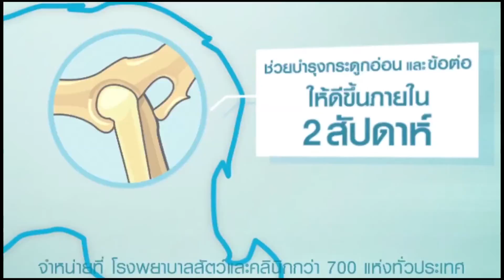Pet Lvoer by Jerhigh : เบนซ์ มนัญญา พาเที่ยวงาน Big Dog Festival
ออกอากาศ วันที่ 27 กรกฎาคม 2556 (Part 1/3)
ตอน เบนช์ มนัญญา พาเที่ยวงาน Big Dog Festival@Esplanade
       6 น้องหมาสายพันธุ์ยักษ์, รัชนีฟาร์ม นำเข้าหมายักษ์, แบม แบม Candy Marfia กับน้องหมา